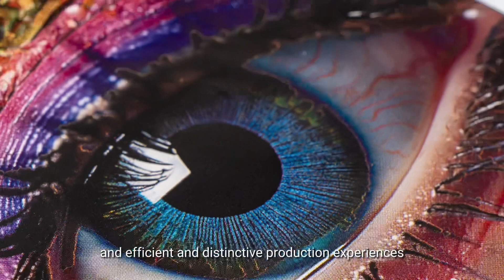LISHG BRAND FOCUS ON FLEXO PRINTING MACHINE 2O YEARS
Wenzhou Lisheng Printing and Packaging Machinery Co., Lld. is a professional manufacturer of flexo printing machines in wenzhou city ,China .Our main product are "FULL SERVO CI TYPE", "HIGH SPEED GEAR CI TYPE ","STACK TYPE". Which are suitable for packaging materials “PAPER,FILM,NON-WOVEN,PP-WOVEN”,Always adhere to market orientation,lead technological innovation, and promote the development of high-quality products.